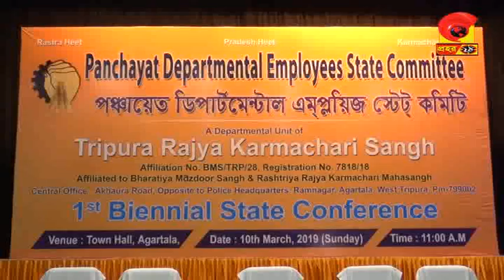News prahar 24 # 10-03-2019